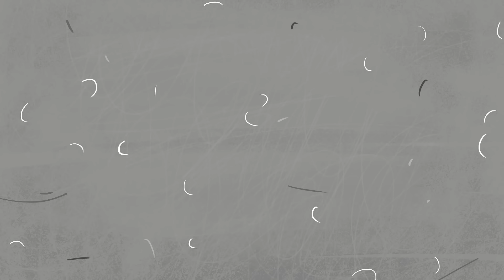Beni Sevmesi İçin Dövme Yaptım! / Hikayem Bitmedi